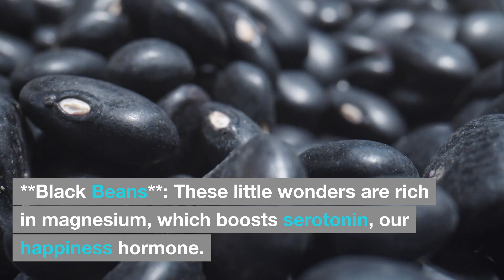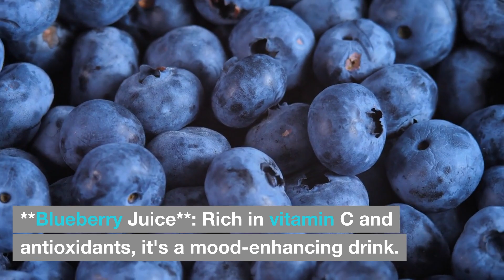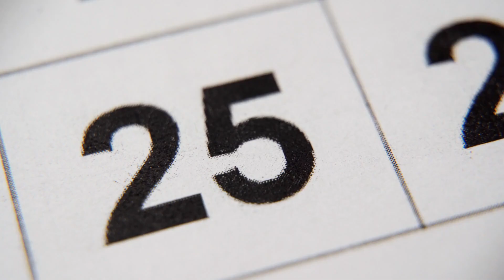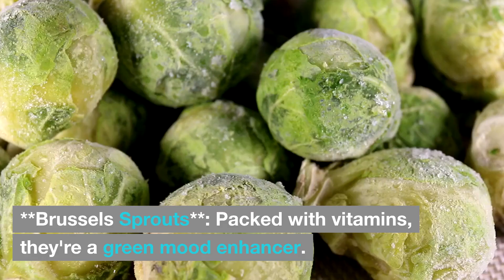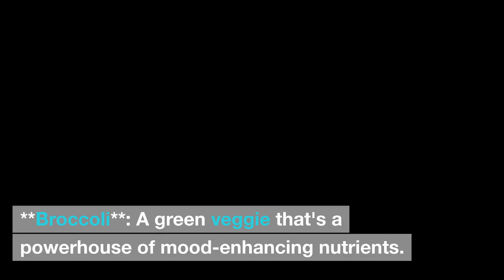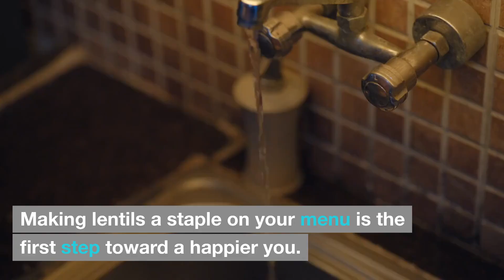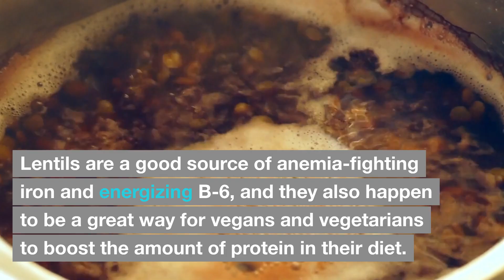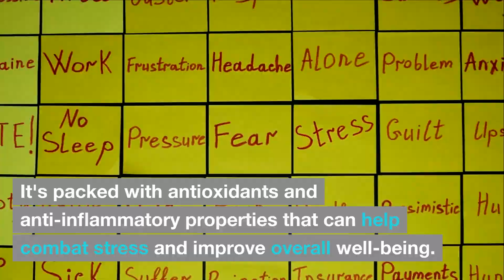50 Mood-Boosting Foods You Need to Try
🌟 Discover 50 mood-boosting foods you need to try 🥦🍫 that promise to light up your day! Dive into a world of flavourful superfoods 🥑🍇 and everyday delights 🍞🍳 that not only tantalize your taste buds but also sprinkle happiness into every bite. 🌈 From the richness of omega-3s to the zest of vitamin-packed fruits, this video is a treasure trove of wellness secrets. 🍎🍣 Curious about how food can be your mood-lifter? 🚀 Join us on this delicious journey! 🥂